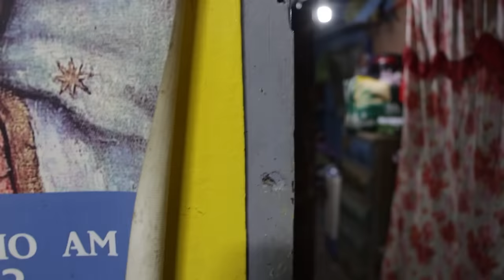KADENA (15) | Jay Costura